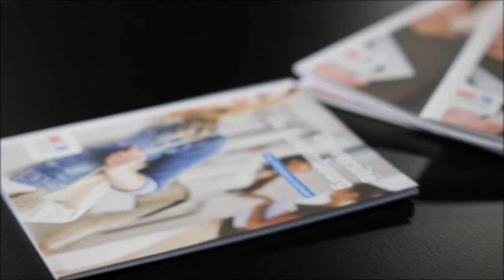[CANCELLED] Open Day 2020 - University of Luxembourg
Following the advice of the public authorities to defer large-scale public events, the University of Luxembourg has decided to cancel the Open Day on 21 March 2020.